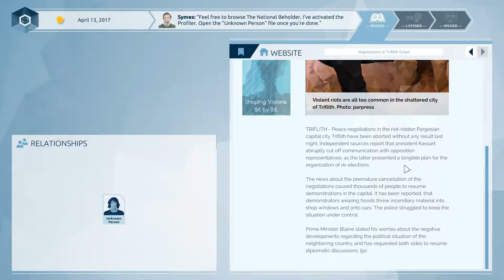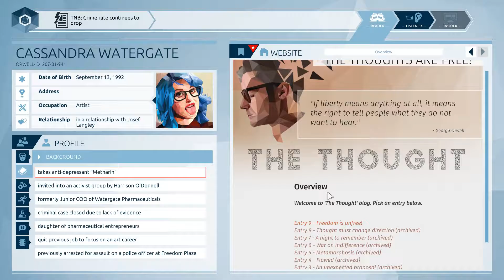Let's Play Orwell #1 - Episode 1